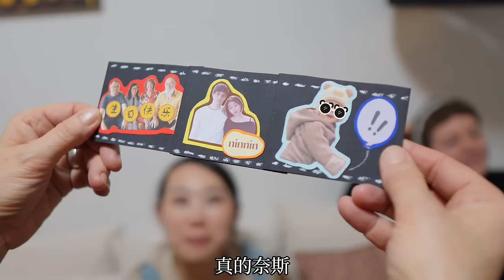小叔子女友时隔一年回归！满满一桌中式生日大餐吃到眼神迷离！/ Huge Chinese Birthday Feast with German Family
We cooked a huge Chinese Feast to celebrate Ninnins Birthday!
谢谢！